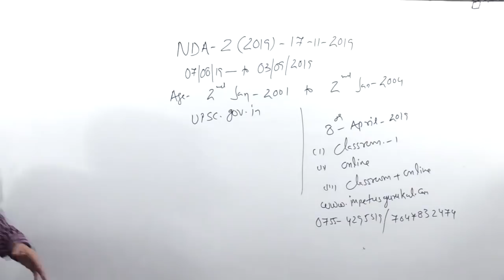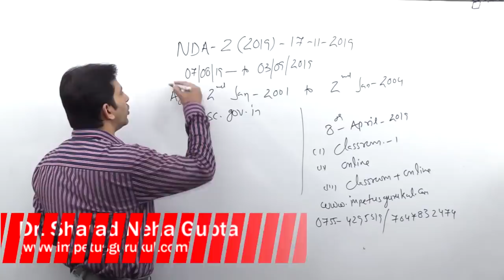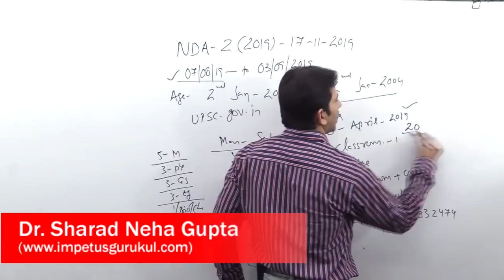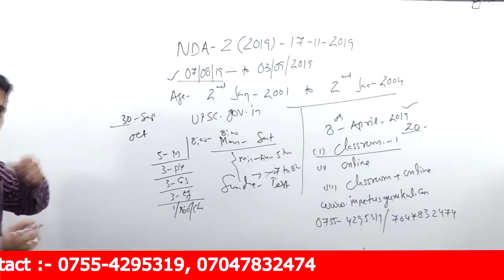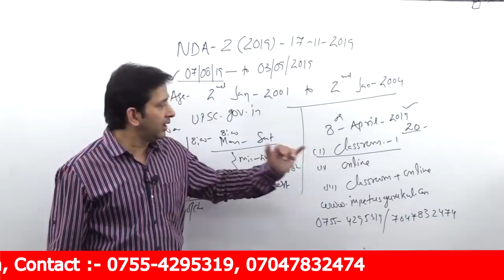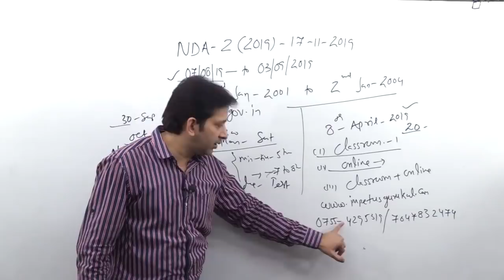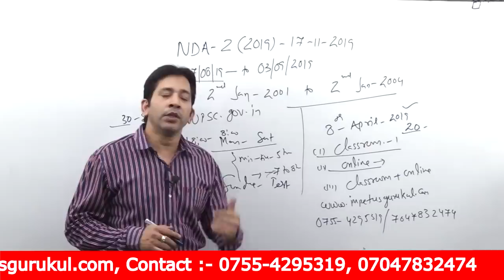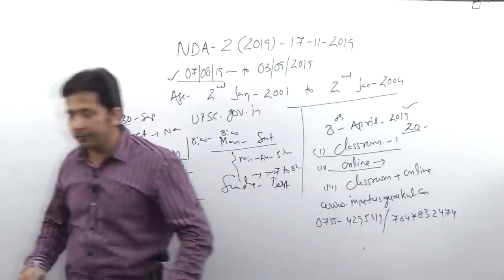NDA-2 2019 Exam dates, Age Limit, Eligibility , Syllabus..